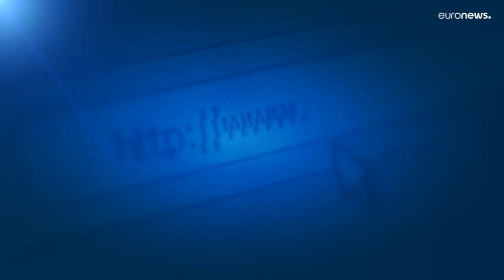EU to circumvent Hungary’s veto of €18 billion aid to Ukraine in 2023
The move comes after Hungary vetoed the aid package to blackmail Brussels after it attempted to freeze Budapest's recovery funds.